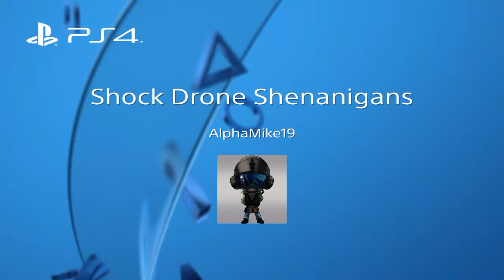Shock Drone Shenanigans - Rainbow Six Siege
AlphaMike19 gets a shock drone kill as Twitch and ends up irritating an enemy Tachanka to point where he runs out into the line of fire, leading to a embarrassing death.